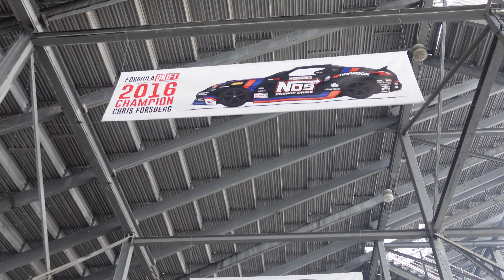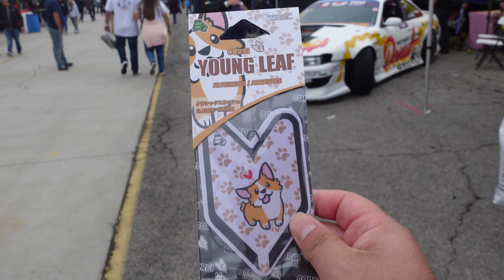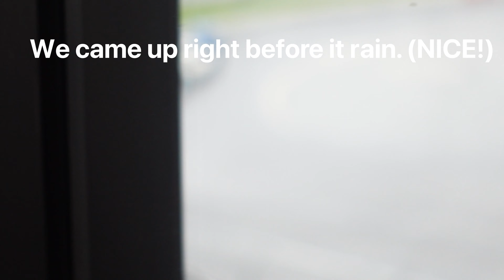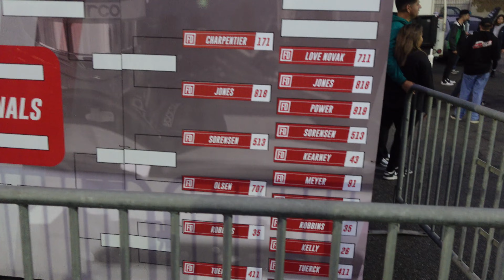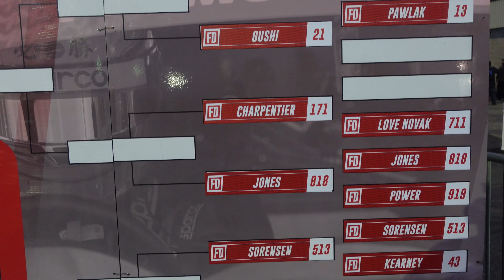FORMULA DRIFT IRWINDALE 2022 HIGHLIGHTS // AASBO WINS ROUND AND 2022 CHAMPIONSHIP // ADAM LZ CRASHES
Wasup guys its PK,
Today we head out to Irwindale Speedway and check out Formula Drift. Formula drift been around since 2003 where it all started here at Irwindale speedy and almost 2 decades Finals is still here at the home of drifting.

Irwindale round winner is Aasbo but also is the 2022 Champion. Matt field was in a crash that stopped his chances from continuing the chance to be 2022 winner. Aasbo is the winner which means Toyota, Nitto Tire, and Rockstar have won the championship.

We got to hangout with Ken Gushi a bit off camera as I didn't want to disrespect and man gotta love the man as he is super chill. As well we got to hangout with Larry Chen and talk about his latest projects and development. Mad love to both these guys as they been big role models for me with photography and drifting.

Hope you guys enjoy the video as much as I enjoy making it for you!

Xgenz Hoodies / Shirts in stock
TypeR Hoodies / Shirts in stock
FK8 IT Hoodies / Shirts in stock